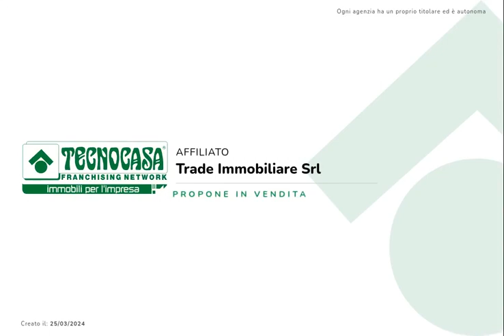bagnoli centro estetico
VIA DIOMEDE CARAFA- BAGNOLI

In zona Bagnoli precisamente in Via Diomede Carafa in strada privata, a pochi passi dal mercatino centrale di Bagnoli, zona centrale e residenziale, ceditura di attività di un centro estetico. Immobile di 70mq completamente ristrutturato completo di tutte le attrezzature quali:
-Cabina manicure e pedicure:due postazioni nail zone, complete di illuminazione a braccio, una fresa marathon+2 lampada led autorePro + sterilizzazione al quarzo
2 sgabelli il pelle. Una poltrona in pelle 4 motori che diventa lettino, caldaia a stagna per acqua calda.

-Cabina trattamenti viso e cera: Lampada con lente di ingrandimento
Lettino professionale con sgabello sali/scendi
Carrello cera con scaldacera barattolo e rullo + vaporizzatore
Altro carrello per prodotti da trattamento viso
Cabina doccia

-Cabina corpo e massaggio: lettino massaggio professionale
Carrellino con scalda pietre per hot stone + kit completo di pietre hot stone video e corpo
Pressoterapia medica
Cromoterapia a soffitto sopra lettino e nella doccia.

-Zona ristoro e trucco
2 vetrine prodotti ( una a parete + una da terra)
Specchio con luci trucco + scrivania trucchi+ sgabello Regia per la cliente

-Doccia solare smart solarium 48 tubolari da 160w + mensola prodotti e specchio
Lampada viso esafacciale smart solarium modello Alien 6 + mensola prodotti e specchio

-Ufficio
Scrivania in vetro temprato, sedia direttore +2 sedie in pelle clienti + mensole archivio

Per informazioni o per visionare la soluzione telefonare o inviare un messaggio su Whatsapp al numero 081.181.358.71, un nostro agente sarà pronto a rispondere alle sue domande con estrema professionalità e cortesia.